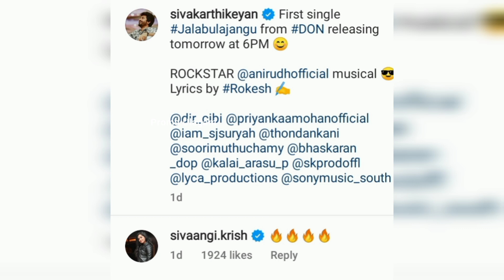Dance 💃 🕺 eh 💙 Paarunga 💖 🙈 Shivangi 💞 Ashwin 💜 Latest Instagram ❤ Stories